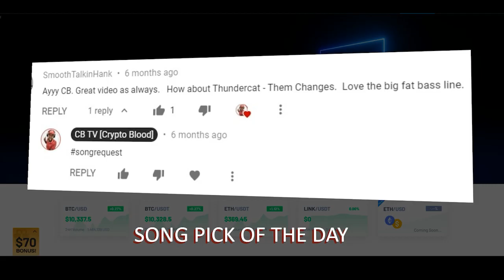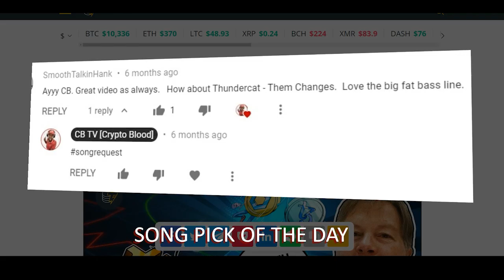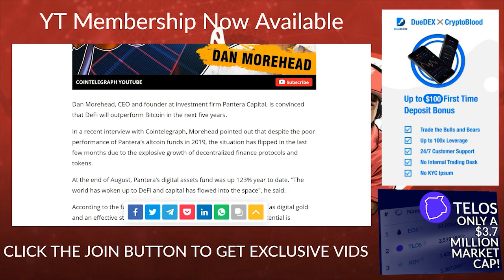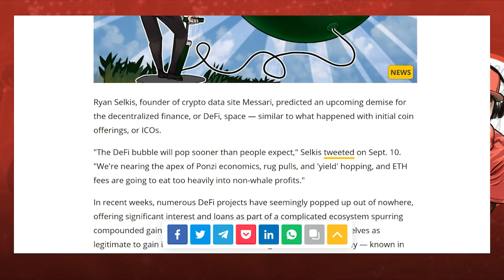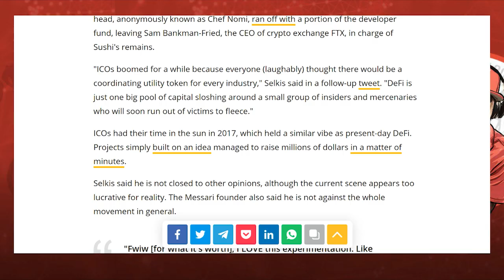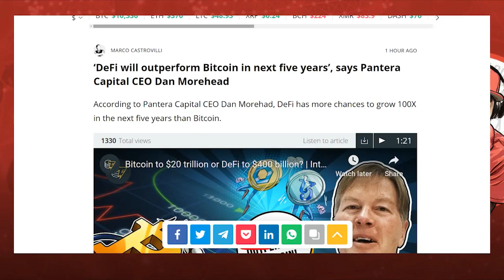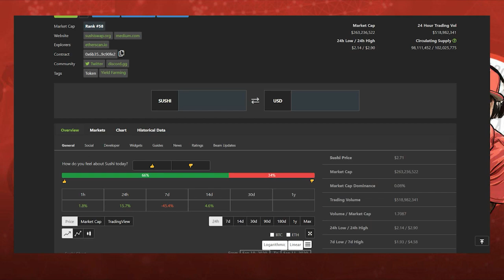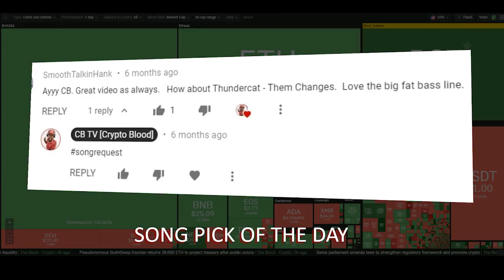Sushi swap Founder Chef Nomi Returns The $15 Mln From Dev Share, Will DeFi Pop or Flop?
Sushiswap Founder Chef Nomi Returns The $15 Mln From Dev Share, Will DeFi Pop or Flop?

🔵 Create a Telos Account For Free and Be Eligible to Win 1k Telos

Ryan Selkis, founder of crypto data site Messari, predicted an upcoming demise for the decentralized finance, or DeFi, space — similar to what happened with initial coin offerings, or ICOs. The pseudonymous creator of Uniswap clone SushiSwap has responded to allegations of running on exit scam on his users by giving all the money back. According to Pantera Capital CEO Dan Morehad, DeFi has more chances to grow 100X in the next five years than Bitcoin.